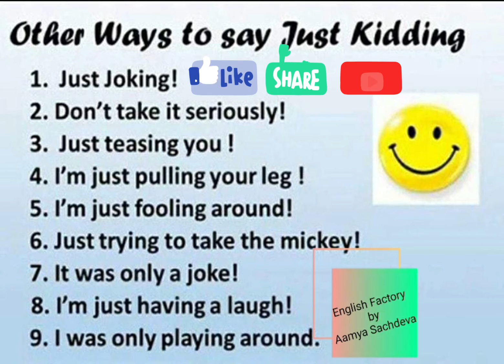Other Ways to Say "Just Joking" I English Factory | Aamya Sachdeva